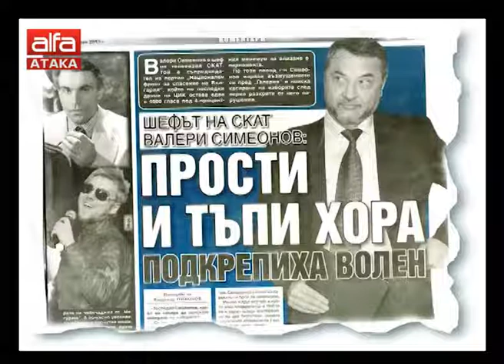Лидерът на "Атака" Волен Сидеров за отказа на посланик Ерик Рубин да гостува в телевизия "Алфа" ...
Лидерът на "Атака" Волен Сидеров за отказа на посланик Ерик Рубин да гостува в телевизия "Алфа" /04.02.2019 г./

В "Неделник" Сидеров сравни неуважението от страна на американския посланик с поведението на бившия вицепремиер Валери Симеонов, който наскоро пък нарече вестник "Атака" парцал